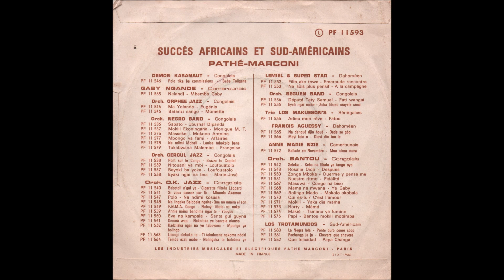Les Bantous de la capitale "Lena" (Année ?)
En dédicace à une petite fille